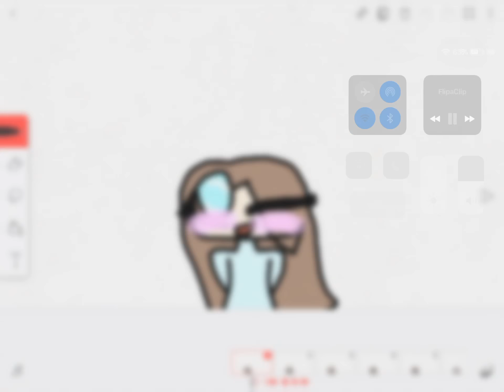Lol testing voice act ;—;